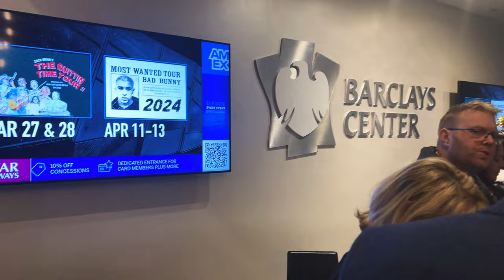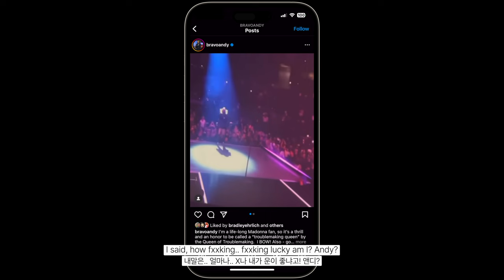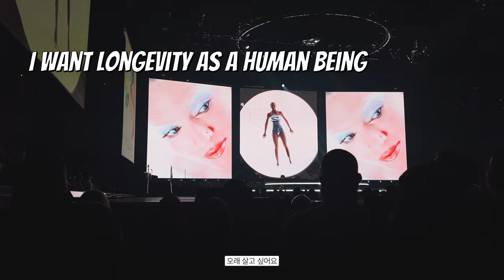12 HOURS with Madonna in New York | The Celebration | Barclays Center - 16 December 2023 | 한글자막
• VIDEO CHAPTERS
00:00 - Intro
00:26 - St. Anselm
00:37 - VIP Entrance
01:00 - SHOWTIME!!
01:05 - Nothing Really Matters
02:13 - Where's the Party?
02:36 - Everybody
03:19 - Into the Groove
05:06 - Causing a Commotion
09:04 - I Love New York
09:50 - Open Your Heart
11:35 - Holiday
11:41 - Live to Tell
13:33 - Like a Prayer / Girl Gone Wild
17:29 - Living for Love
17:42 - Erotica
21:09 - Papa Don't Preach
22:12 - Justify My Love
23:36 - Hung Up
24:47 - Bad Girl
26:46 - Vogue
30:30 - Human Nature
31:20 - Crazy for You
32:08 - The Beast Within
35:52 - Die Another Day
37:20 - Don't Tell Me
37:53 - Mother and Father
41:20 - Andy Cohen is Here!!
44:08 - I will Survive
45:56 - La Isla Bonita
46:10 - Don't Cry for Me, Argentina
47:03 - Four Decades!!
50:33 - Bedtime Stories
51:08 - Ray of Light
53:07 - Rain
54:46 - Billie Jean | Express Yourself / Like a Virgin
55:18 - Give Me All Your Lovin'
55:32 - Bitch, I'm Madonna
57:05 - Celebration
57:41 - Music
58:14 - Epilogue : Thank you BK, and.. Goodnight!!